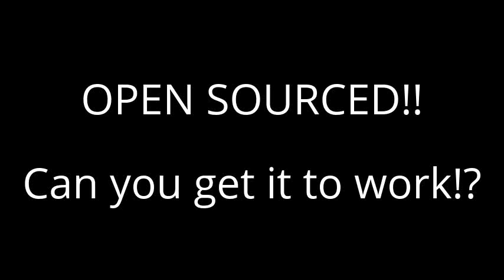PERPETUAL MOTION MACHINE ** UNVEILED !!** Fail ??? (short version)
Paul Mueller's Perpetual Motion Machine, (PMPMM) :-)

Thank you John Hutchison for the killer magnet! :-)

Here is a link to veproject1 channel, his channel is dedicated mainly to PMMs & he does an excellent job of replicating, showing you how the inventors originally imagined their devices working .